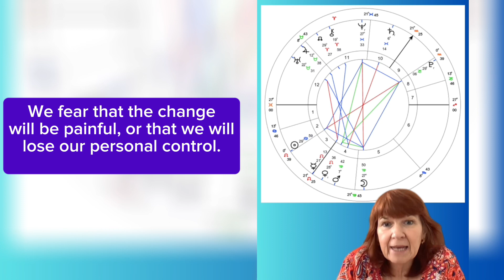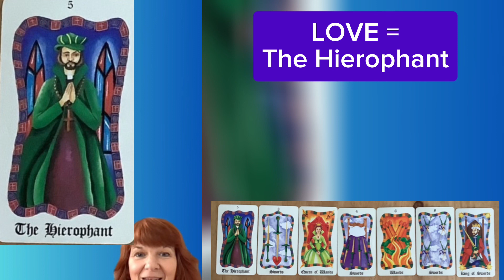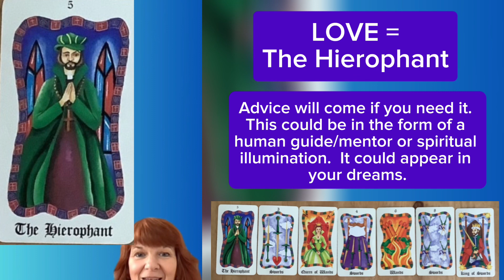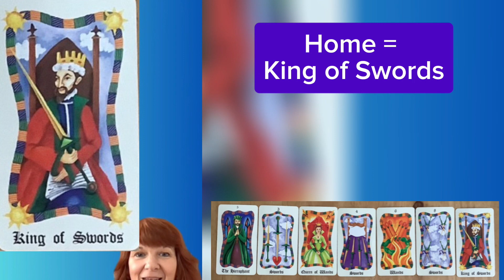Venus Retrograde 2023 for Libra: Astrology and Tarot Spread